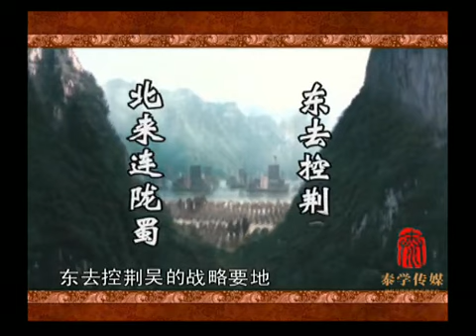第54集：待人先待心